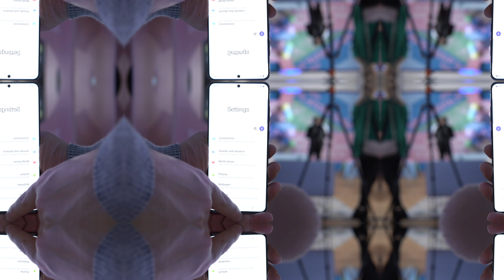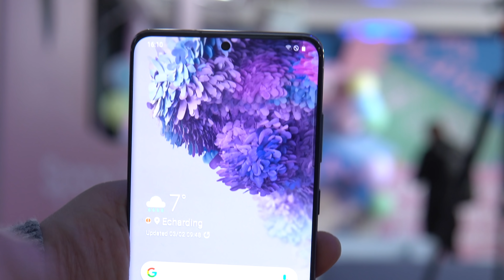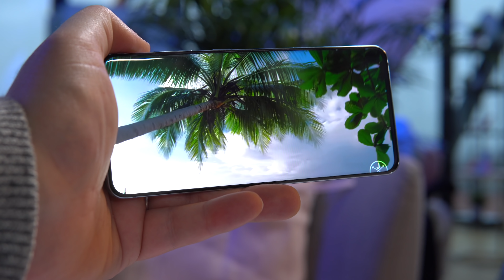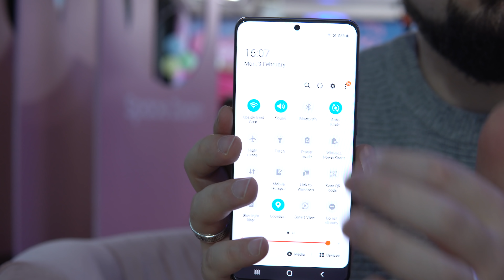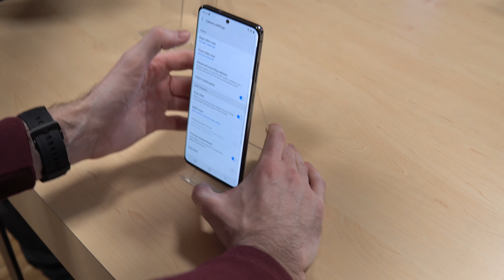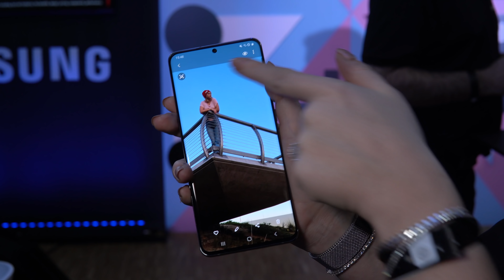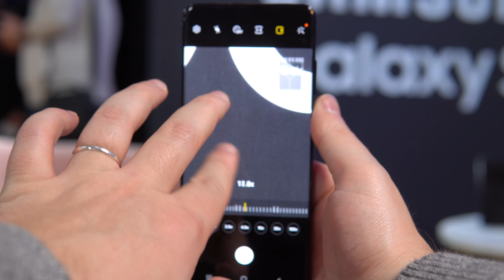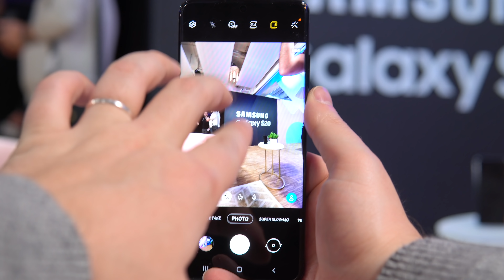SAMSUNG GALAXY S20, S20+ E S20 ULTRA | ANTEPRIMA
Samsung Galaxy S20, S20+ e S20 Ultra sono finalmente arrivati. Abbiamo avuto modo di provarli in anteprima per voi ed ecco le nostre prime impressioni sui nuovi Top di gamma Samsung.

▌ ATTREZZATURA VIDEO